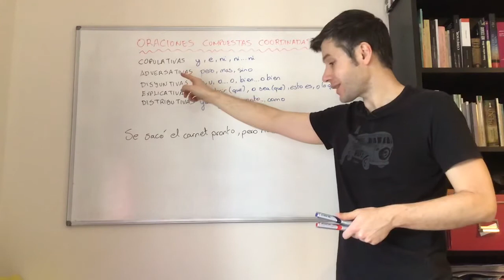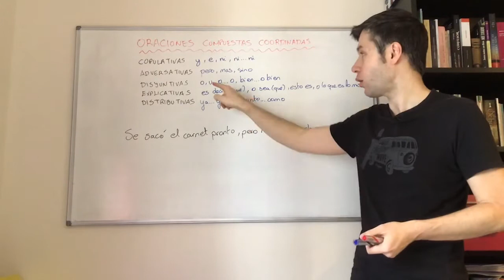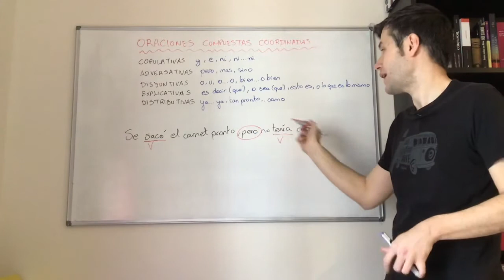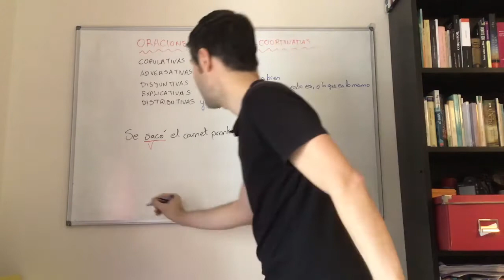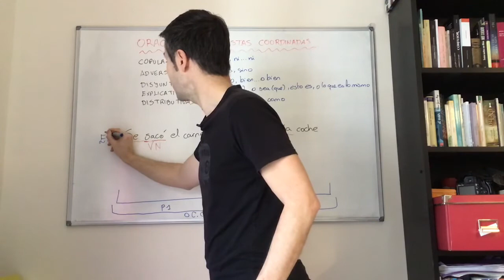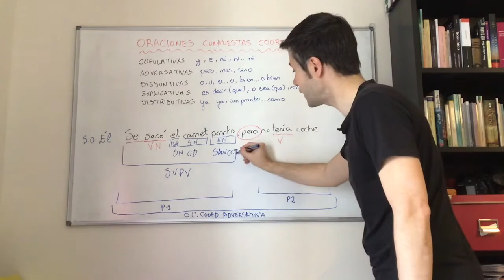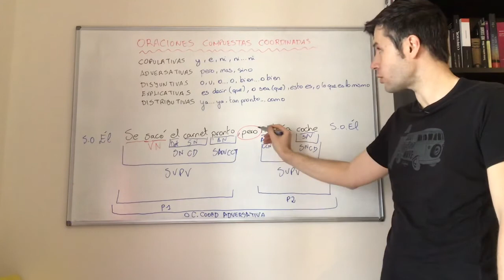Oraciones compuestas coordinadas | Análisis sintáctico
Explicación de sintaxis. Oraciones compuestas coordinadas. Copulativas, adversativas, disyuntivas, explicativas, distributivas. Análisis, nexos y tipos.Teoría y práctica. Clases de Lengua. Análisis sintáctico. Javier Lara. Lengua y literatura.

✅ En Twitter: @josejavilara
✅ En Instagram: @josejavilara
✅ En Facebook: @javierlaralibros
✅ En TikTok: @javierlengua